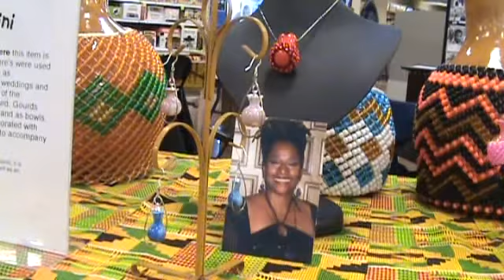Mobeta Shekere Celebrating Black History Month @ Krogers in Norwood Ohio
A short presentation of Shekeres from Mobeta Shekere.